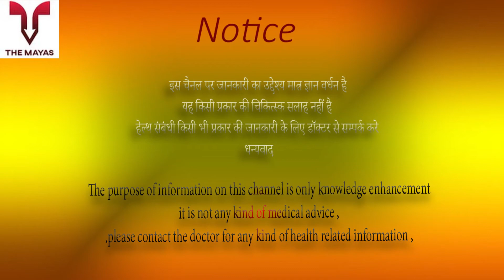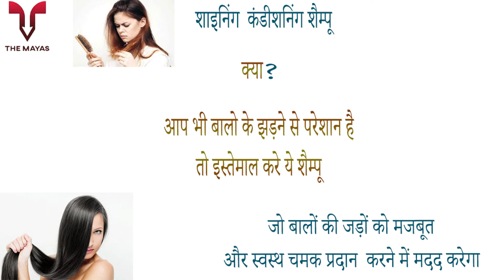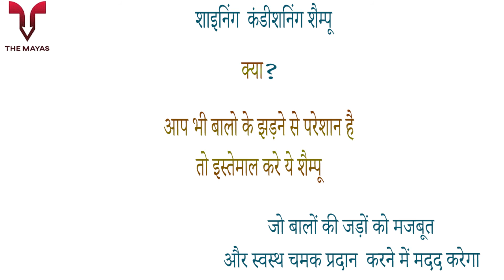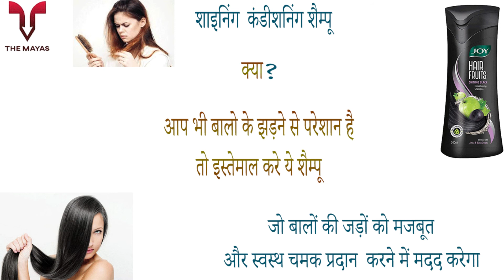Joy Hair Fruits Shining Black Conditioning Shampoo benefits side effects uses price and review